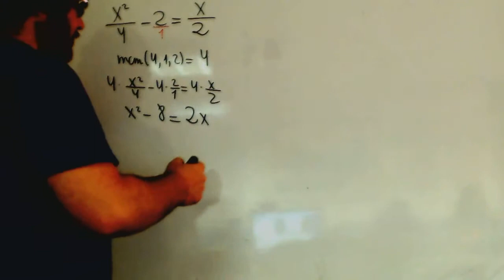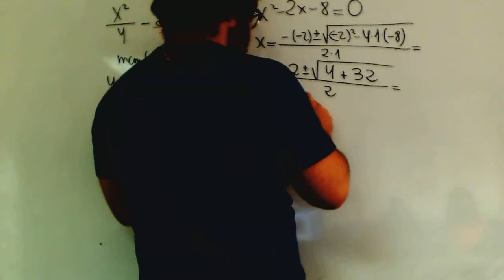Ecuacion con denominador Matematicas 2º ESO Academia Usero Estepona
Ecuacion con denominador Matematicas 2º ESO